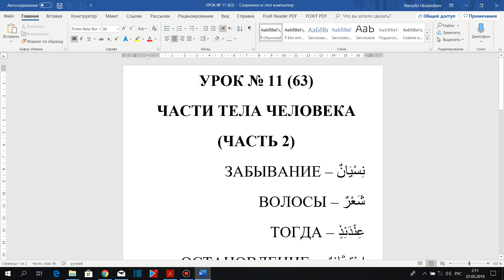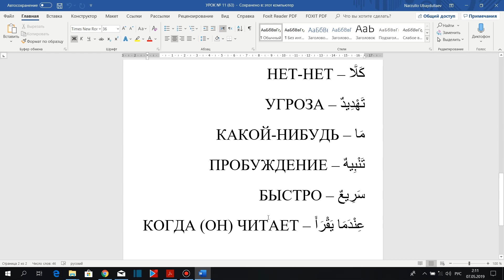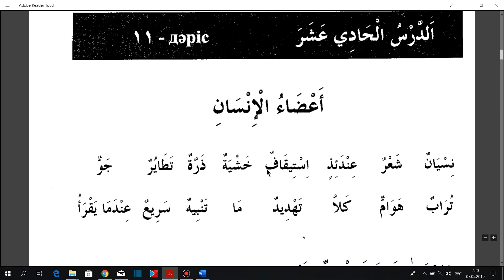Арабский язык. "Мабда-уль-кираат". Часть 2. Урок № 11 (63).